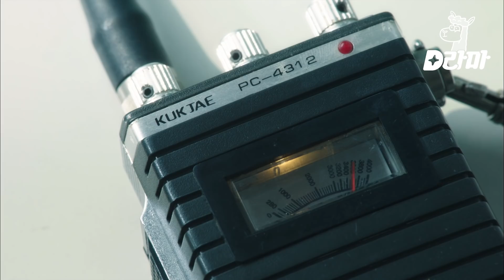EP16-12 (소름주의) 과거의 목소리가 가르쳐준 한 마디 그리고 또다시 울리는 이재한 형사의 무전기✨ | 시그널